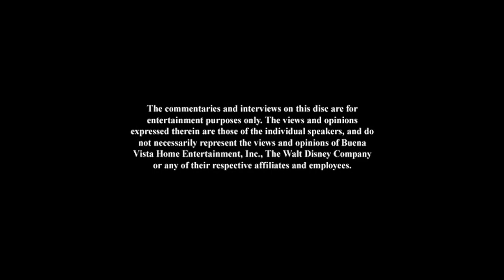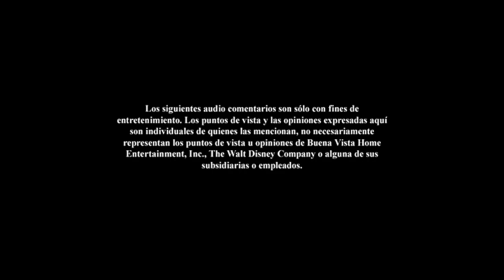Mini Einsteins: Aventuras en América DVD Menu 2010 en inglés, chino, coreano, español y portugués